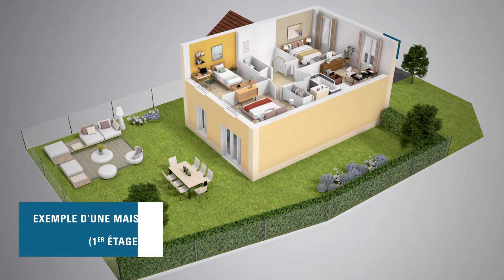NOINTEL (95) - Le Hameau Fleuri